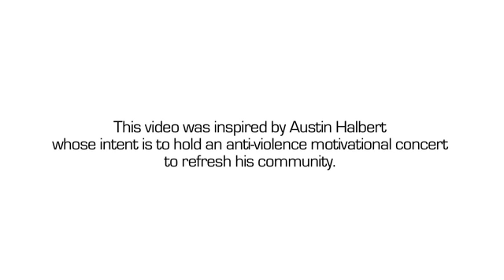Intent Presents: How To Promote Peace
Author, mother and founder of Intent.com Mallika Chopra lists three ways you can begin promoting peace--within yourself and your community. This video was inspired by Austin Halbert whose intent is to hold an anti-violence motivational concert to refresh his community. Austin Halbert was the recipient of the $5,000 grant from the Pepsi Refresh Project. To learn more about the idea and get your own idea funded,